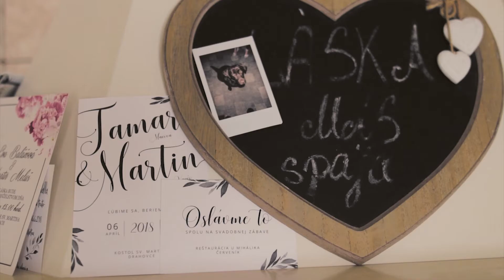Tamara a Martin - svadobný klip